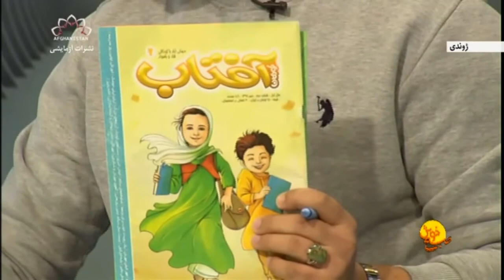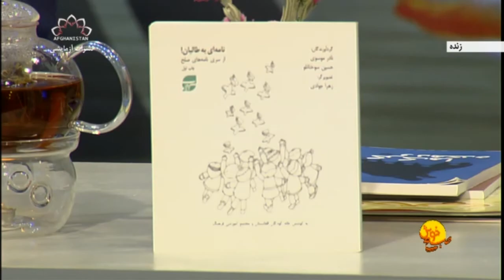Meeting With Nader Musavi (Principal of Farhang School) | Sahar Channel | Immigrant Children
Meeting With Nader Musavi (Principal of Farhang School)
25 Dec 2021
Follow Us in Instagram: